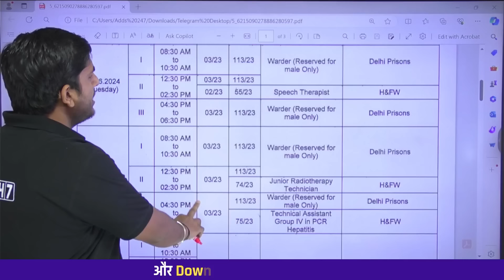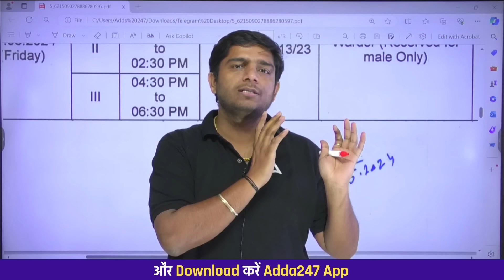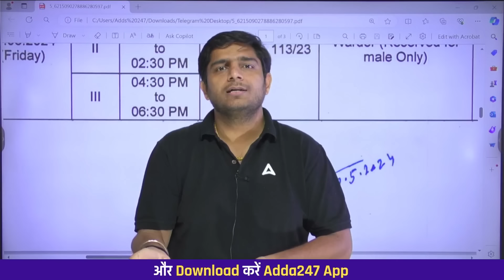DSSSB Exam Calendar 2024 Out | DSSSB PRT Vacancy 2024 | DSSSB TGT/PGT Exam Date 2024